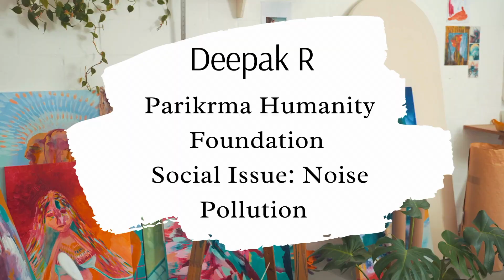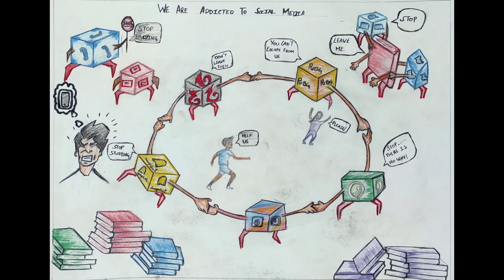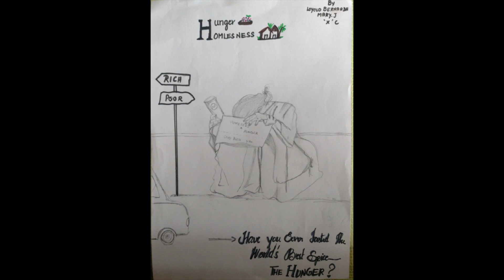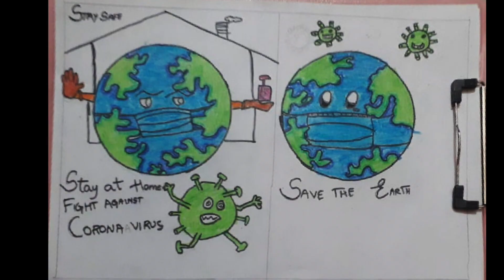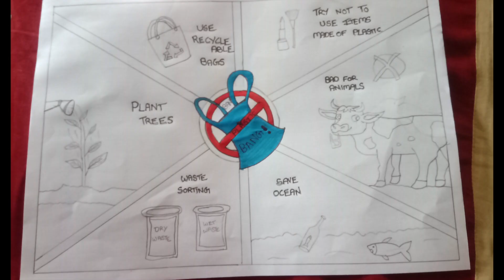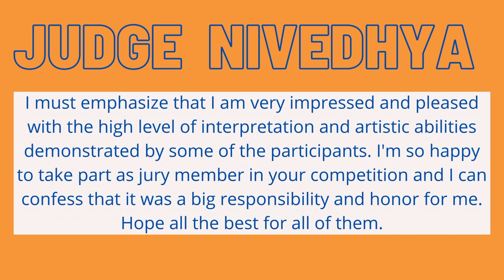Art Armageddon: Invision 2022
Welcome to Art Armageddon - Invision 2022's virtual art event! With over 150  spectacular entries, this event has brought out so much creativity and skill from students across India.

The theme for this event was 'Social Issues', where students could express problems, impacts or solutions to a social issue of their choice through any art medium, be it traditional painting, sketching or graphic design.

We hope you enjoy watching all of these stunning pieces. Congratulations to all of the Winners, and to all the participants! Your efforts are truly commendable.

Stay safe and have a wonderful week :)
- Team Invision